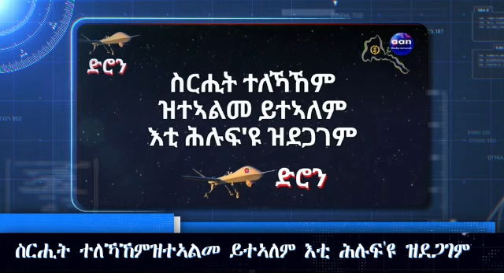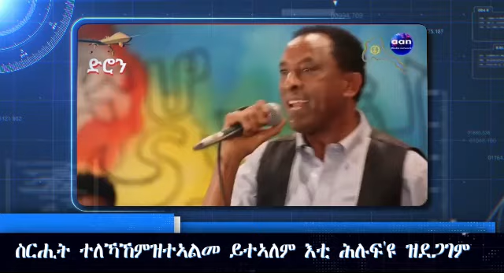ስርሒት ተለኻኸምዝተኣልመ ይተኣለም እቲ ሕሉፍ'ዩ ዝደጋገም